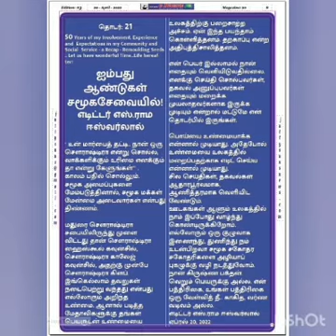சௌராஷ்டிர காலேஜ் கவுன்சில் தேர்தலில்.... உண்மையை எடிட்டிங் செய்ய முடியாது....